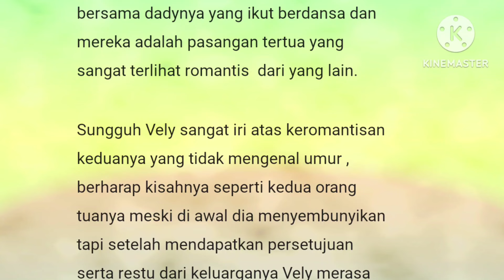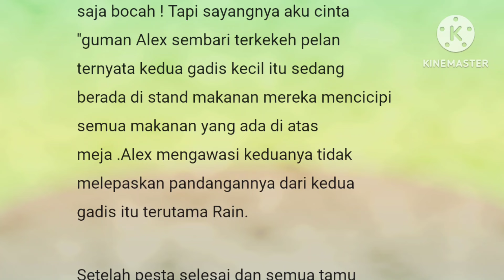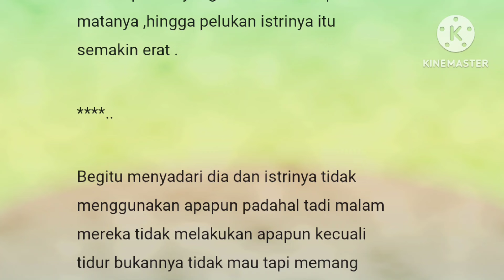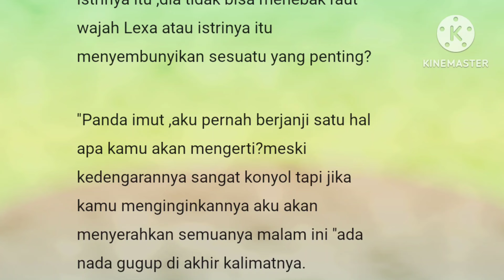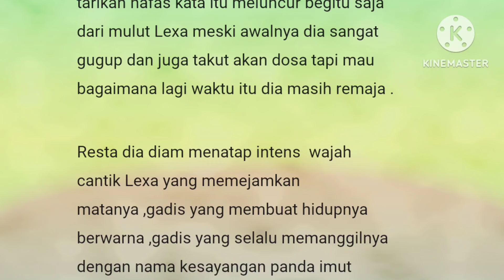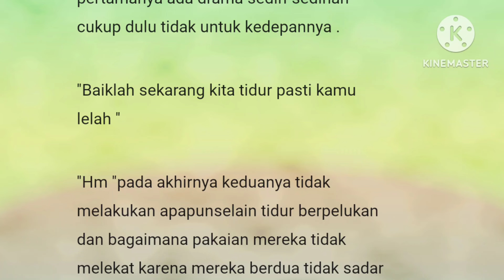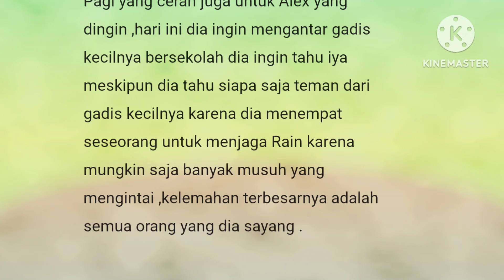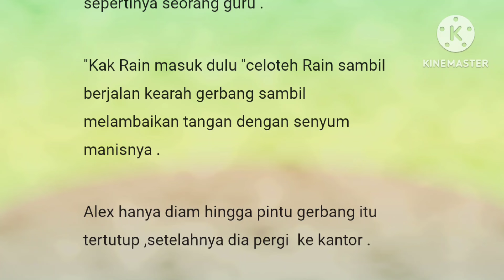Episode 140"Flash Back"